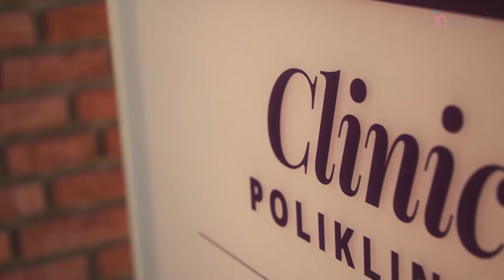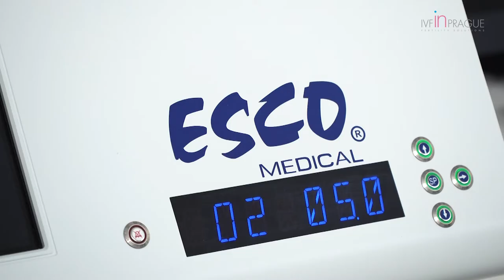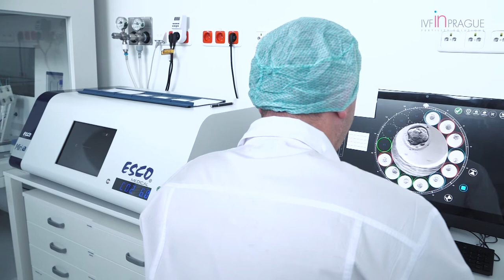IVF, Effective methods to conceive